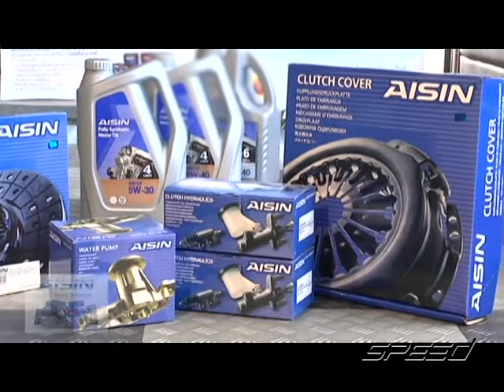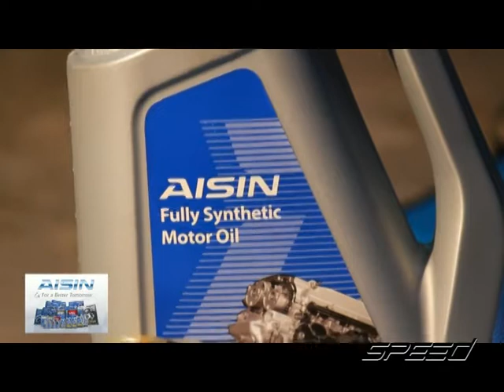Speed Talk OA 03 05 2017 B2